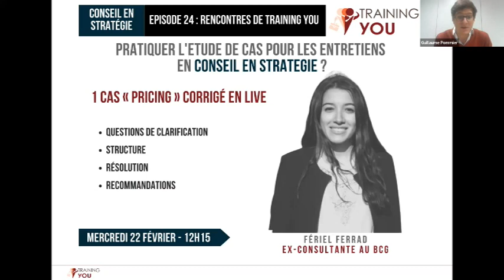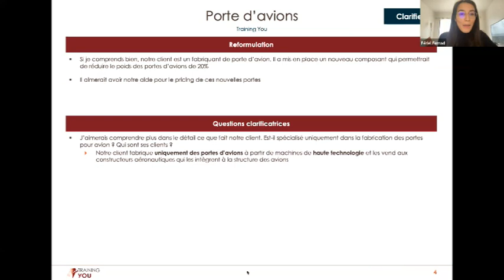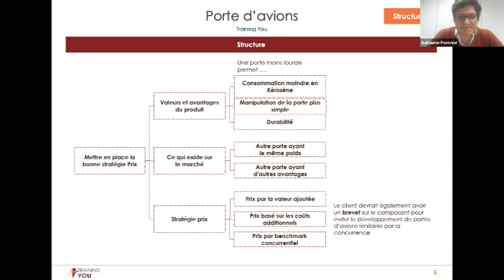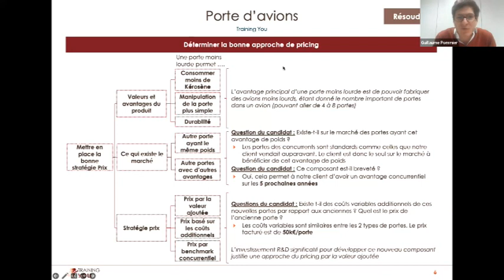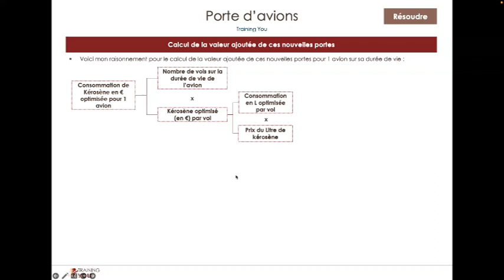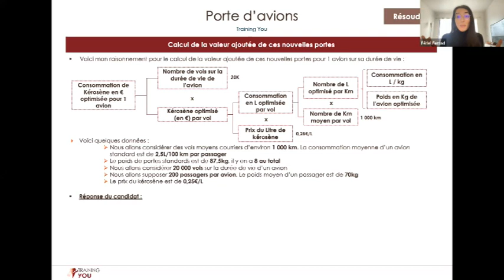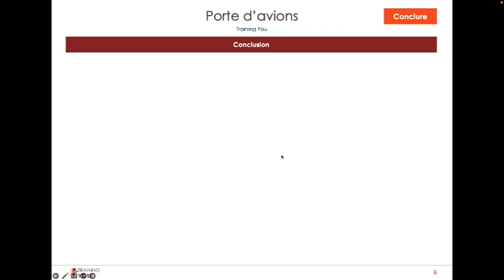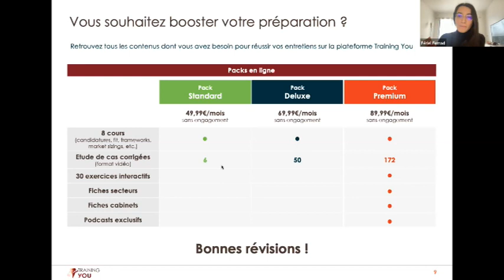Etude de cas corrigée #3 | ex-BCG | Framework Pricing : Porte d'avions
Training You a reçu Fériel Ferrad, ancienne consultante au Boston Consulting Group (BCG) qui a corrigé une étude de cas en live

Au programme :
0:00 Présentation de Training You
2:28 Énoncé du cas
3:01 Reformulation et questions clarificatrices
8:09 Structure
17:05 Déterminer la bonne approche de pricing
25:28 Calcul de la valeur ajoutée de ces nouvelles portes
47:35 Conclusion
53:12 Q&A

Se préparer avec Training You ? Meilleure idée pour augmenter vos chances

🧩 20 cours fondamentaux : comprendre le métier du Conseil, optimiser votre candidature, préparer les entretiens (fit et étude de cas), réviser les concepts d’affaires et modèles théoriques et réussir votre première mission (Excel, PowerPoint, Tableau et Alteryx)
🚀 Bibliothèque de +170 cas tombés en entretien et corrigés par des consultants
💡  17 fiches sur les cabinets les plus prestigieux comprendre les particularités de chaque acteur
🎯 14 fiches sur les principaux secteurs pour améliorer votre business sense et mieux appréhender les cas
🎬 Podcasts avec des consultants pour obtenir des retours d’expérience